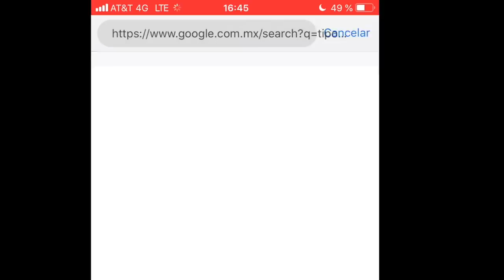Las 10 pistas de hielo al aire libre más impresionantes del mundo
Conoce las 10 pistas de hielo al aire libre más impresionantes del mundo. Si tu sueño es patinar al aire libre en una pista que se vea espectacular, puedes conocer estas pistas naturales y artificiales que es un sueño visitar.

Para más información sobre las pistas que aparecen en este video:
10. El ribbon en Chicago
9. Keystone Lake, Colorado
8. La torre de Londres
6. Rideau Canal Skateway
4. Sommerset House, Londres
3. Viena Ice Dream
2.  Parque nacional de Banff, Canadá
1. Lago de Almaty en Kazajztán

¡OYE! MIRA ESTO!👇
 ¡🎁⛸REGALOS PARA PATINADORES🎁⛸!: